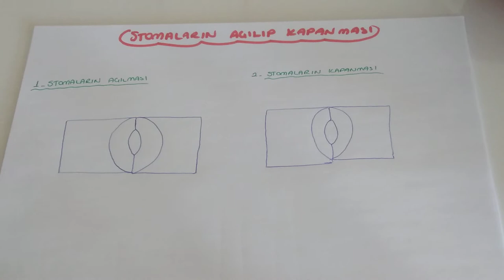Stomaların Açılıp Kapanma Mekanizması (AYT Biyoloji-12.Sınıf Biyoloji )